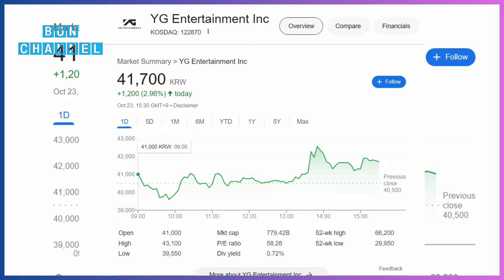Rose ကြောင့် YG က အမြတ်အများကြီးရသွားခဲ့တယ်။